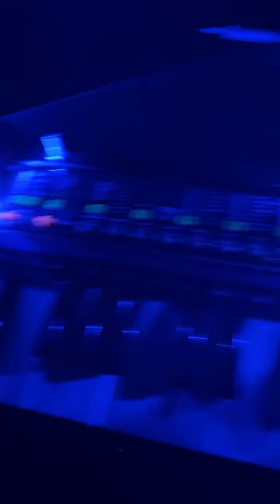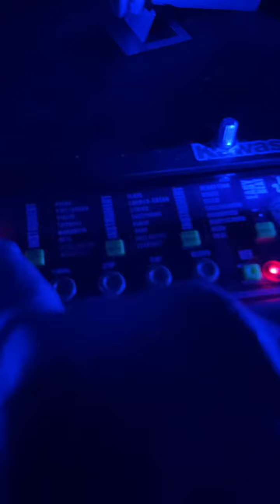Circuit Bending a Kawasaki keyboard (phase 2B - pitch & noise Test)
Trying to clean up the extra static on the noise dial some.
Still in the works.
I am having fun with this thing.
Another video coming soon!